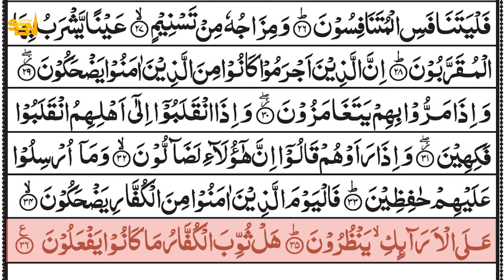Surah Al-Mutaffifin- سورۃ المطففین |By Sheikh Abdur-Rahman As-Sudais |With Arabic Text - FSN Islamic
Surah Al-Mutaffifin- سورۃ المطففین
By Sheikh Abdur-Rahman As-Sudais With Arabic Text.
The Surah was revealed in Mecca, ordered 83 in the Quran. The Surah title means "The Defrauding" in English.
Ibn Abbas is known for his knowledge of traditions as well as his critical interpretation of the Qur'an. From early on, he gathered information from other companions of Muhammad and gave classes and wrote commentaries.[1] According to him "When the Prophet Muhammad came to Al-Madinah, they were the worst people in weights and measures. Then Allah, Glorious is He revealed: "Woe to the Mutaffifun (those who give less in measure and weight)", and they were fair in weights and measures after that.[2] According to Abdullah ibn Masud, Muhammed used to recite two equal surahs in one rak'ah; he would recite (for instance) An-Naziat (79) in one rak'ah, surahs al-Mutaffifin (83) and Sūrat al-ʿAbasa (80) in one rak'ah.
If I have mistakenly uploaded any copyrighted content, message me I will remove it as soon as possible.
Jazak ALLAH
FSN Islamic